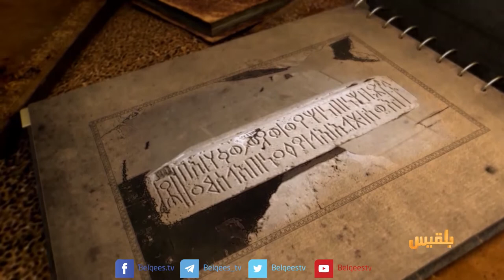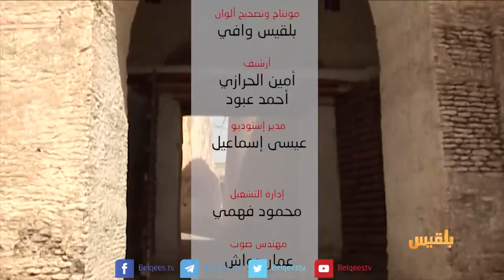اليمن أصل الحكاية | المكانة السياسية لزبيد في الحضارة اليمنية | تقديم: محمد المقبلي